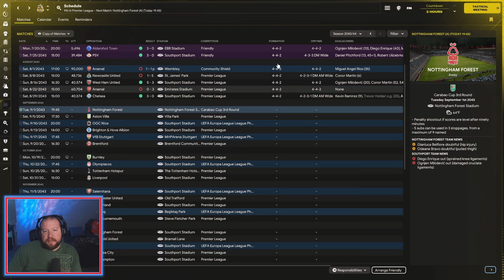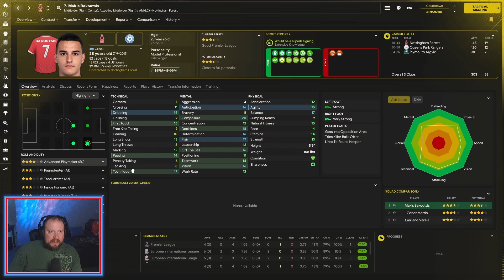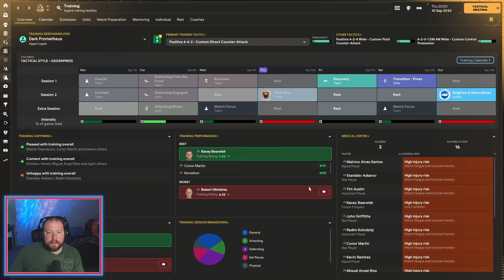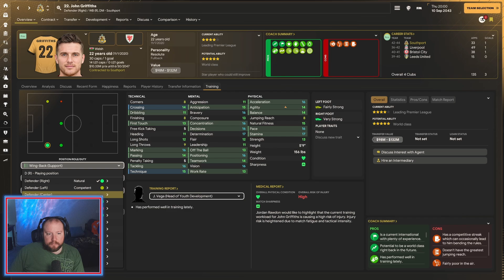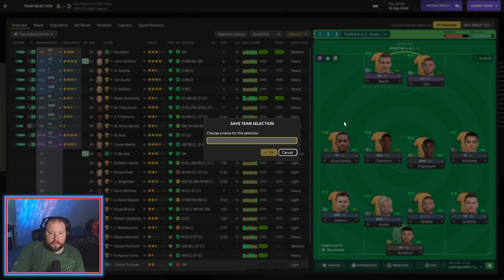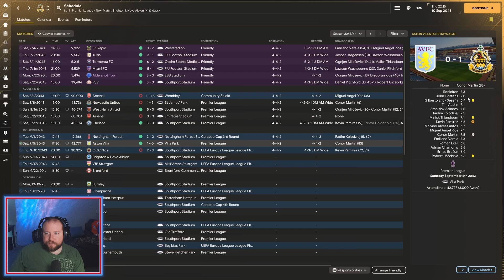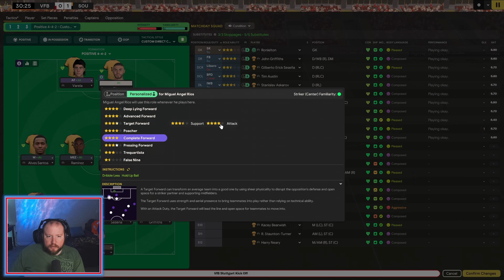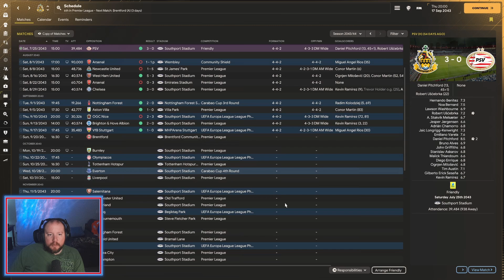The Start of Europa League Play l Road to the League FM24 l Episode 155